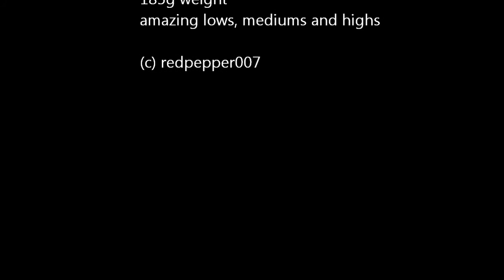🌎 Sony MDR-XB500 Bass Test (with microphone)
40mm drivers, 1500mW, 40 Ohm, 104dB/mW and 4-24000Hz freq range! And all that just for about $80. Recorded with Steelseries siberia v2 microphone.